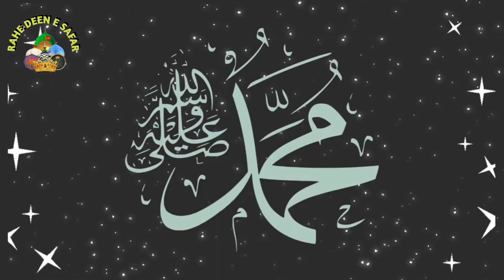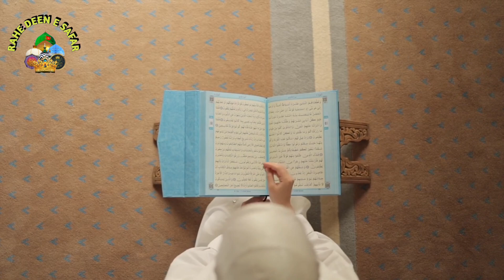EK ANGREJ SCIENCTIS KA BAKYA || QURAN PAR RESAERCH || DUD KA DUD PANI KA PANI HOGYA || NEW BAYAN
🌹 لبیک یا رسول اللہ ﷺ🌹

हमारा मिशन सभी मुस्लिम बहनों और भाइयों को इस्लामी शिक्षा से लैस करना है। विशेष रूप से इस्लामिक विवाहित और सामाजिक जीवन हमारा महत्वपूर्ण खंड है। हमारे वीडियो में इस्लामिक वज़ीफ़, स्वास्थ्य युक्तियाँ, समाचार, इस्लामी कहानियाँ, समाज में घटित घटनाएँ और विभिन्न सूचनात्मक वीडियो शामिल हैं। और इन सभी वीडियो का उद्देश्य समाज का मार्गदर्शन करना है। धन्यवाद

RAHE DEEN E SAFAR

rahedeene safar 🌹

Mein Kya Likhu "Hamd" Us Rab Ki Lafzon Mein,,    Jo Na Mangoon Tu Nawaz Deta Hai, Or Mang Loo To Be-Hisaab Deita Hai.   🌹🌹🌹🌹🌹🌹🌹🌹🌹